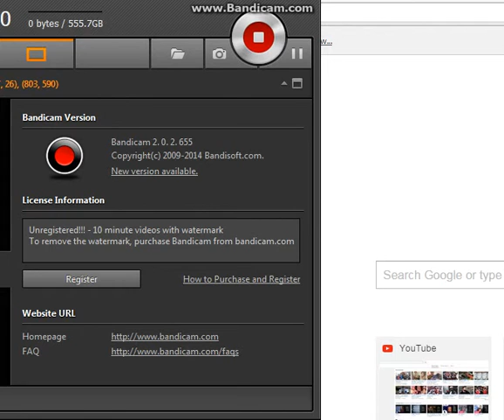Cruising on LSCnR : [VA] Teaming :O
[VA] Teaming , 1 swat and 1 criminal . Fear having fun racing with some other peeps. I am bored with bugged bizz therefore I roam around LS xD